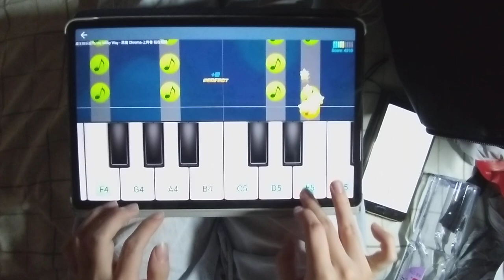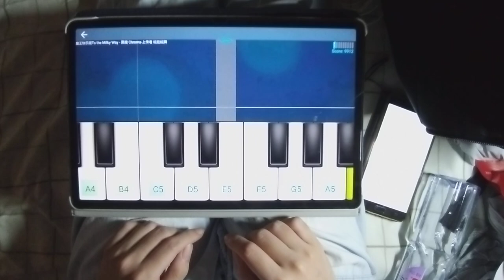28-8-2023【Devil】To the Milky Way - Perfect Piano Survival Mode